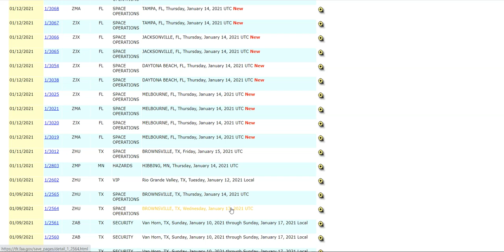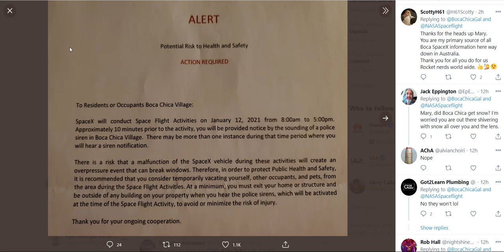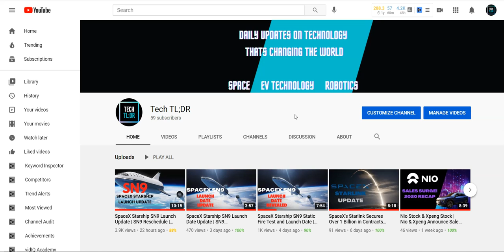SpaceX Starship SN9 Static Fire Test And What It Means Moving Forward| SpaceX News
The SN9 Starship launch date has been rescheduled again. SpaceX now has clearance for a different set of days for the SN9 to launch in Texas, as well as a static fire test scheduled for today. In todays episode we talk about what is causing the delay in the SN9 launch.